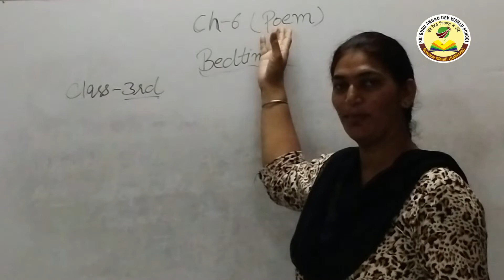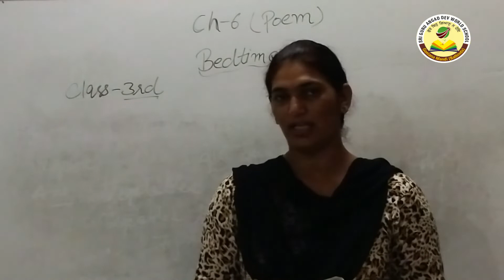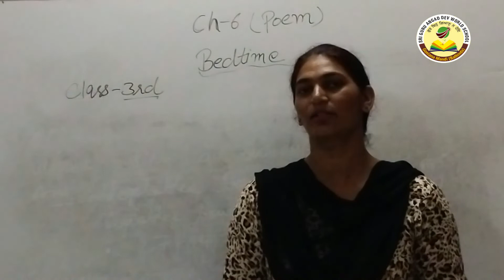Class-3rd, Subject-English, Ch-6(Bedtime)(Part-1)